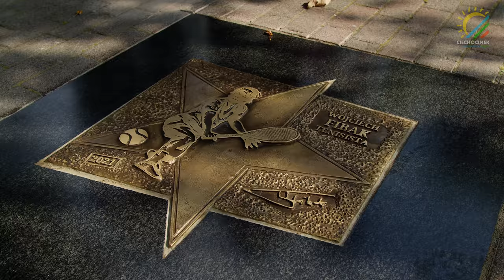🌟 Odsłonięcie gwiazdy Wojciecha Fibaka w Ciechocinku [4K]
12 września 2021 roku naładowany był pozytywnymi emocjami do granic możliwości! Nasze miasto odwiedził wybitny sportowiec, legenda polskiego tenisa - Wojciech Fibak!

Wizyta tenisisty rozpoczęła się spotkaniem w Teatrze Letnim. Tam zgromadzeni goście mieli okazję posłuchać ciekawych anegdot z życia sportowca, a także zadać pytania. Następnie na ciechocińskim deptaku odbyło się uroczyste odsłonięcie pamiątkowej tablicy. Wojciech Fibak uczestniczył także w organizowanym tego dnia turnieju deblowym na kortach tenisowych w parku Zdrojowym, dzielił się swoim doświadczeniem, dobrą radą, a na koniec wręczył nagrody zwycięzcą.

To był wyjątkowy dzień! Niezmiernie miło było gościć taką osobistość w Ciechocinku!

Realizacja: Witold Popiołek
Produkcja: COMEA Łukasz Małecki

Urząd Miejski w Ciechocinku